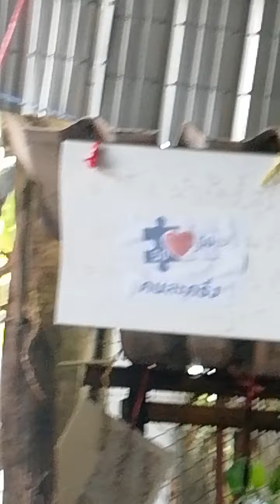สวัสดีวันหยุดสุดสัปดาห์👄กินก๋วยเตี๋ยว🥩สุดฟินค่ะ🍜😁👍